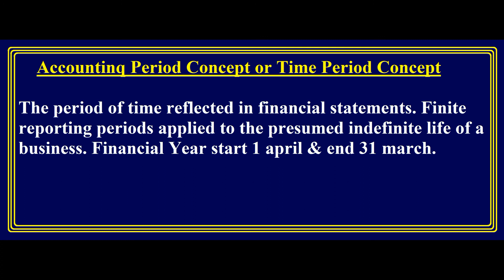Accounting Period Concept || Time Period Concept || Urdu / Hindi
This Video Cover the Topic of Accounting Period Concept & Time Period Concept in Hindi & Urdu.
Accounting Period Concept in GAAP.
Accounting Period Concept in Accounting Principles.
Time Period Concept in GAAP.
Time Period Concept in Accounting Principles.
What is Time Period Concept?
What is Accounting Period Concept?